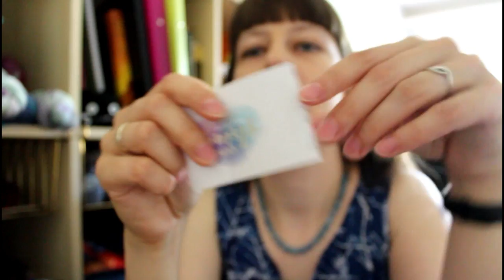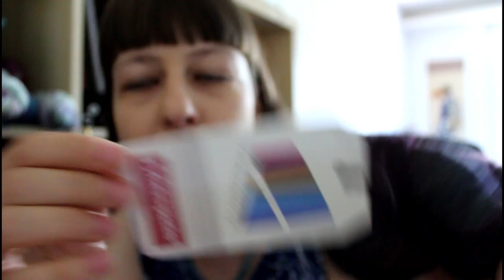Wolff&Schafe 87 - Hiatus and Japanese Dance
Ravelry&Instagram: magdalenawolff